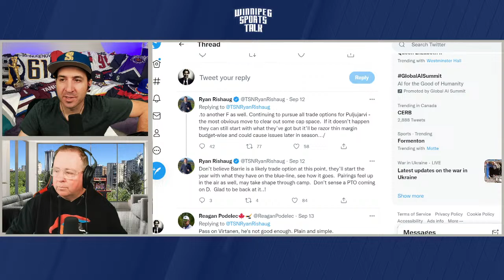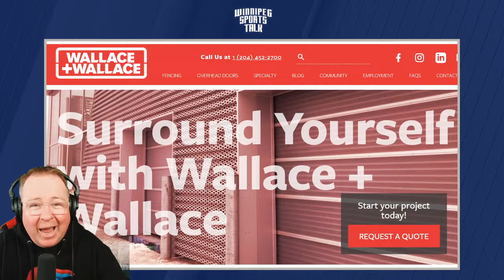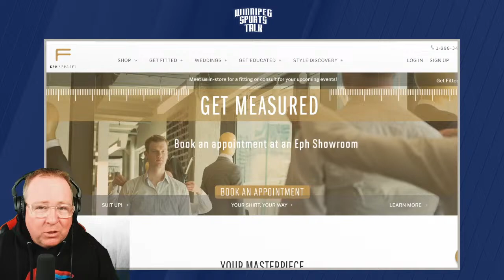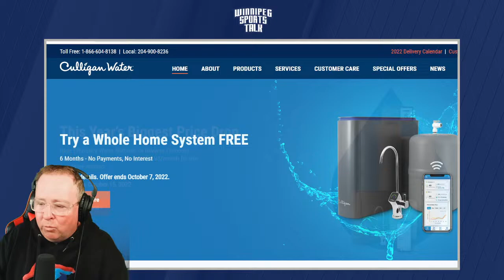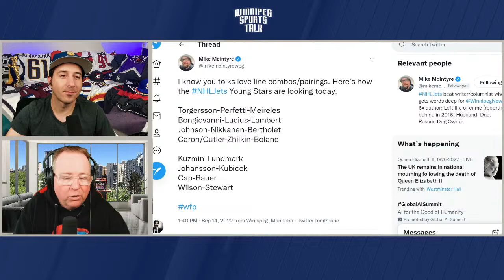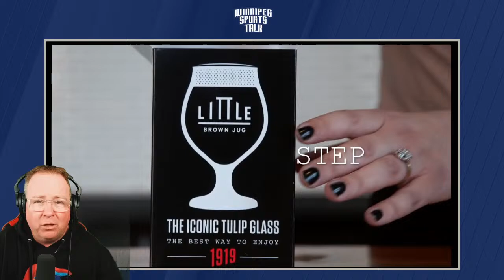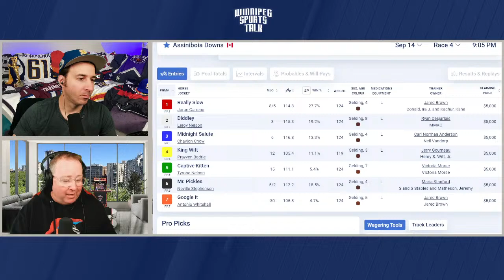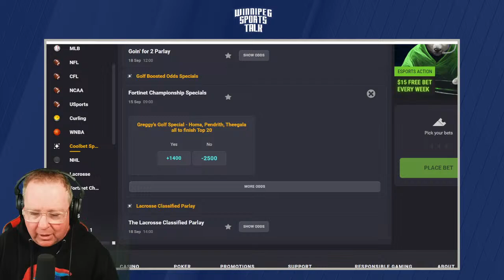Winnipeg Jets Young Stars Tournament Preview, off-season recap & Jackson Jeffcoat joins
Andrew "Hustler" Paterson and Michael Remis continue to discuss the Winnipeg Jets roster ahead of the Young Stars tournament in Penticton, BC, the Blue Bombers preparations for Saturday's game in Hamilton and NFL Week 2. Guests: Jamie Thomas of CJOB, Murat Ates of The Athletic and Winnipeg Blue Bombers defensive end Jackson Jeffcoat.

Topics:
Countdown (0:00)
Intro, Jets rookie camp roster the day after (0:49)
Jets analyst Jamie Thomas (22:40)
Murat Ates of The Athletic (45:52)
Update from rookie camp (1:36:37)
Coolbet Lines, Assiniboia Downs picks & Wrap Up (2:00:59)

Special thanks to our sponsors: Boston Pizza, Nott Autocorp, Dairy Queen, Royal Sports, Coolbet.co, Little Brown Jug, Canadian Club, Princess Auto, Eph Apparel, Vita Health, Wallace & Wallace, Breezy Bend, Consolidated Supply and Culligan Water.

Thumbnail Photo Credit: Randy Litzinger / Icon Sportswire